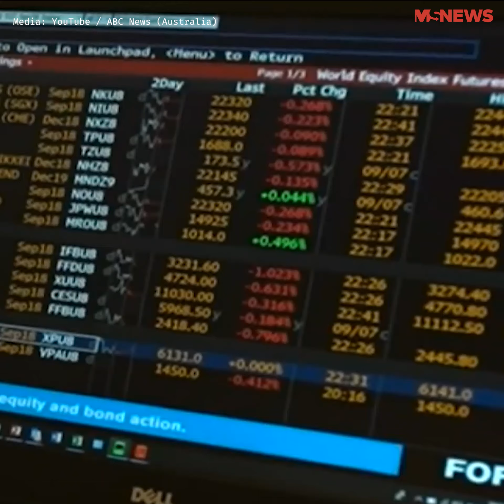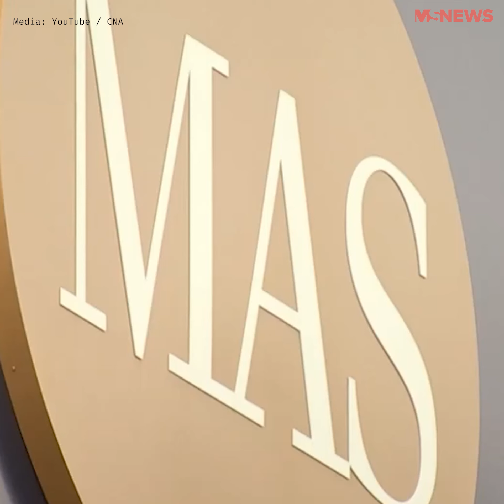The 2009 Financial Crisis - Singapore's Worst Economic Nightmare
The Covid-19 pandemic forced Singapore to dip into our reserves for only the 2nd time in history, with multiple budgetary measures.

Find out what pushed us to do the same the very first time in 2009.